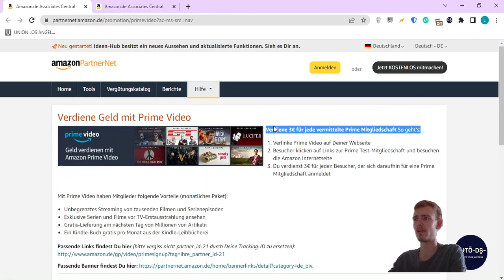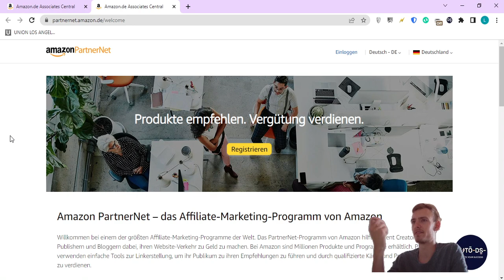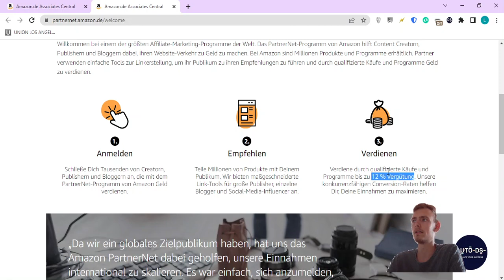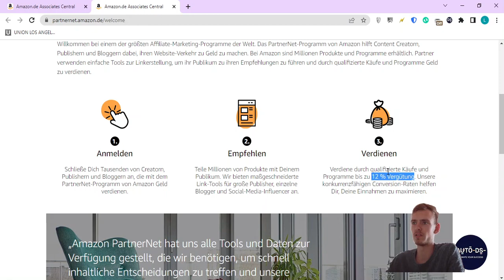Verdiene Als Faulpelz Geld Mit Amazon - Garantiert!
In diesem Video stelle ich euch eine Möglichkeit vor wie Ihr mit Amazon Geld verdienen könnt ohne dort Produkte anzubieten. Auch für absolut faule Leute geeignet!